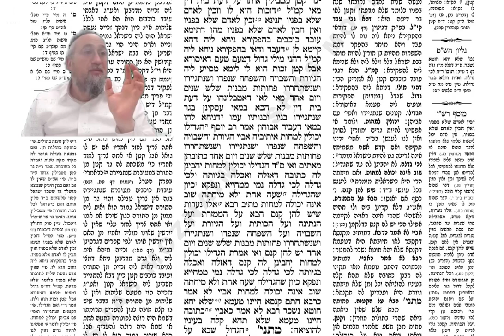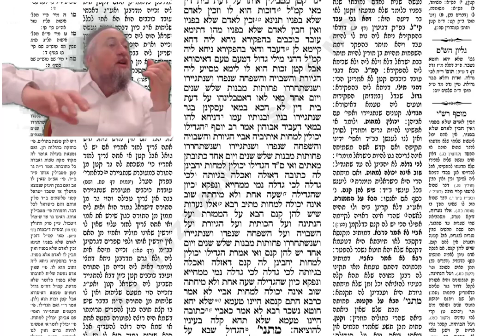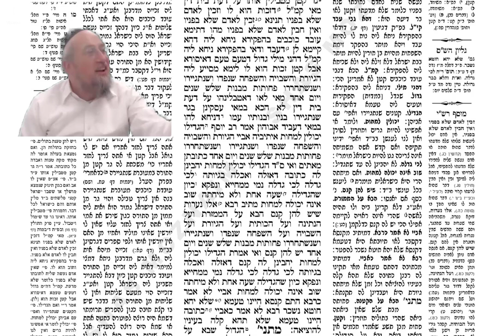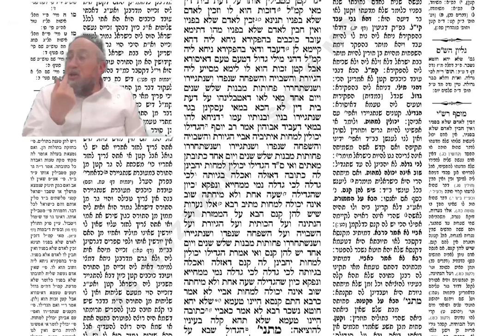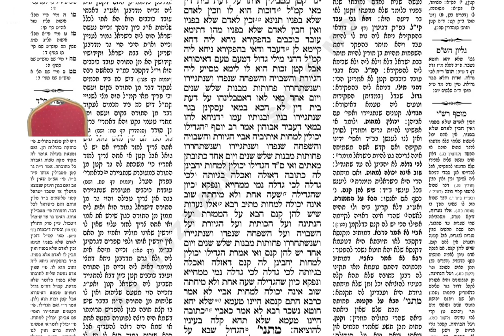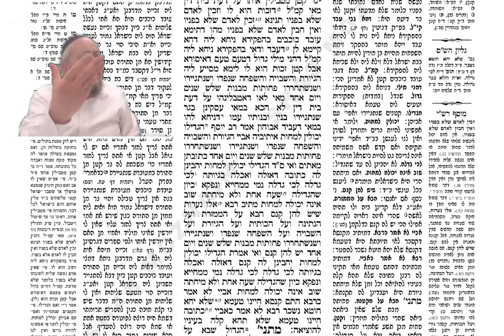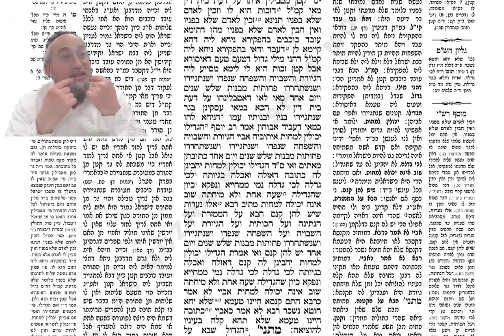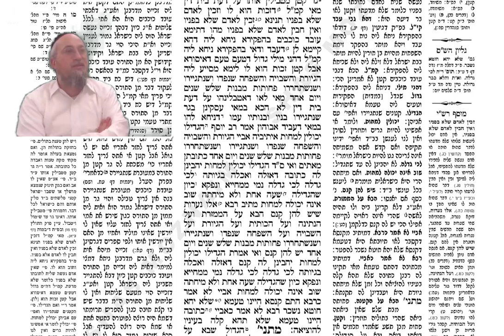Ketoubot 11a - Cours de Guemara du 7 octobre 2024 - 5 Tichrei 5784 - Rav Yaacov B. Harrar